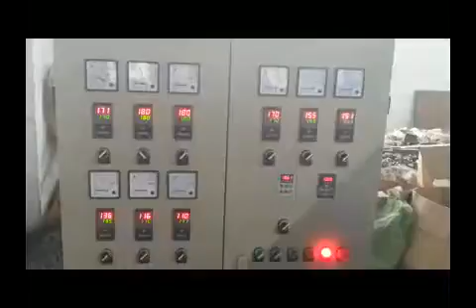PE Physical Foam Net Making Machine